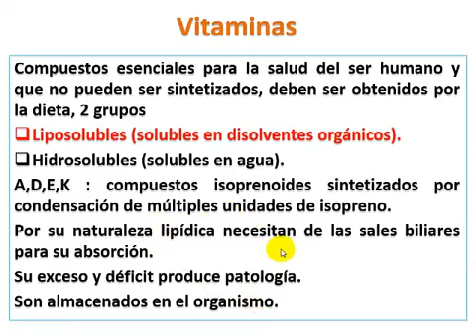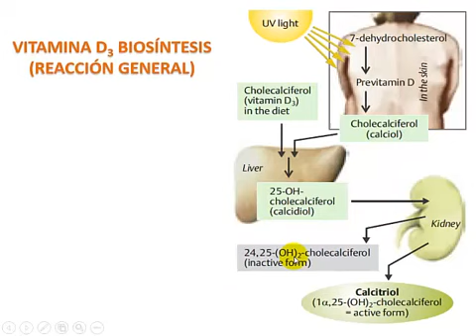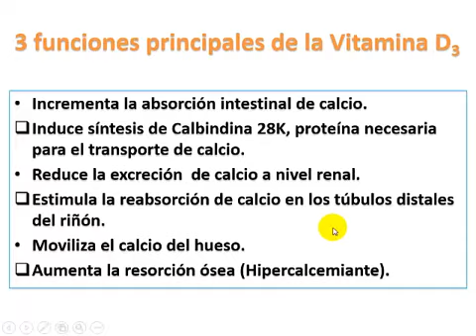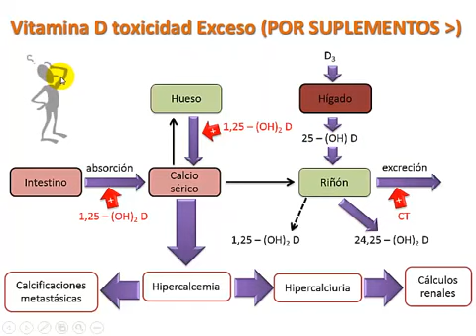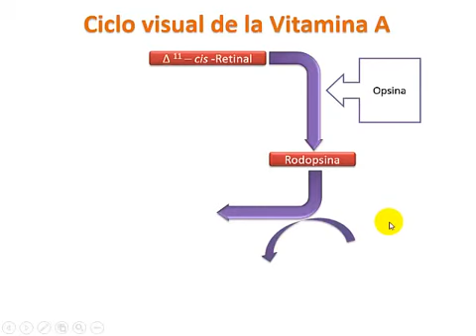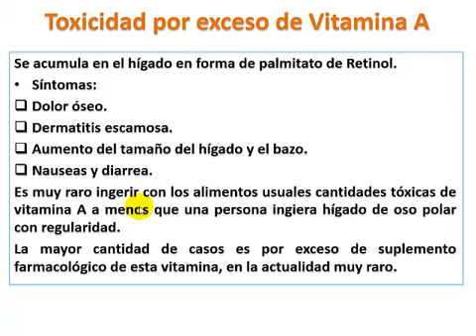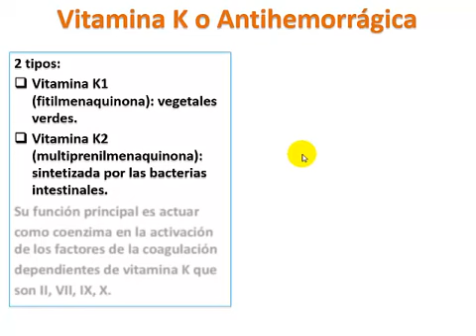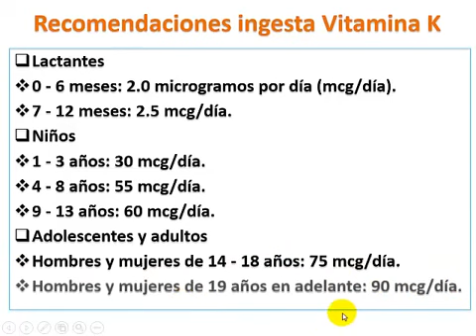VITAMINAS LIPOSOLUBLES - ACTUALIZADO